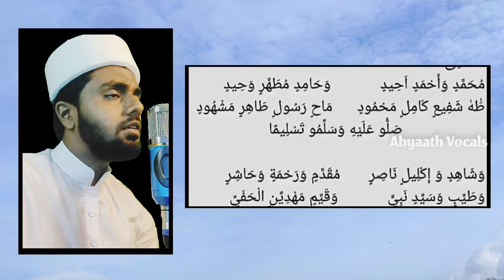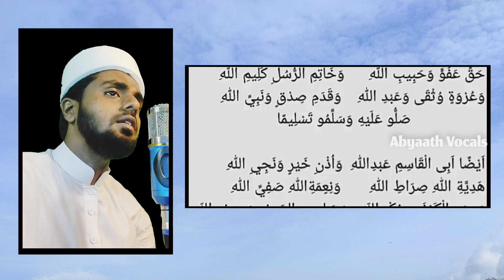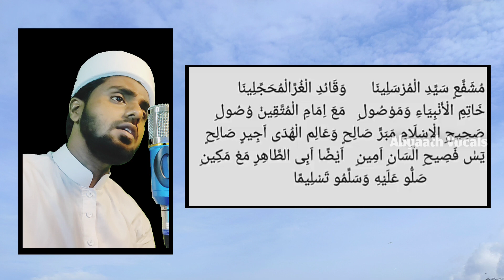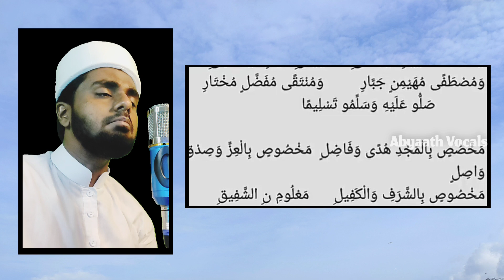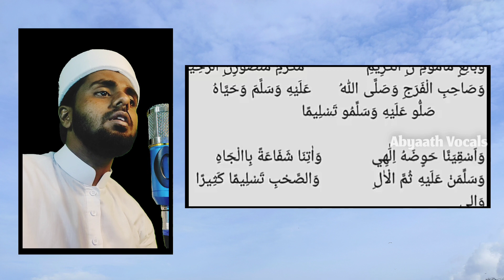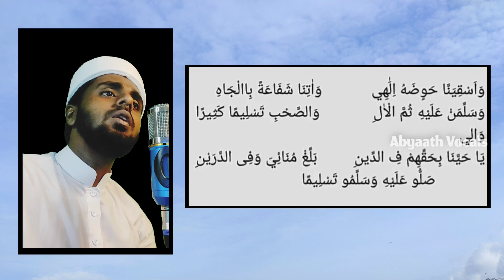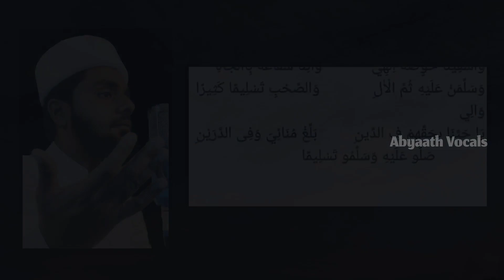മുത്ത് നബിയുടെ 200 ഓളം പേരുകൾ കൊണ്ടുള്ള അസ്മാഉന്നബി ബൈത് വരികൾ സഹിതം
ഇഷ്ടമായാൽ ലൈക്,കമന്റ്, ഷെയർ ചെയ്യുക

©all copyright are reserved Abyaath vocals®